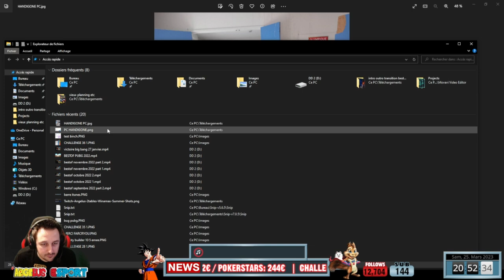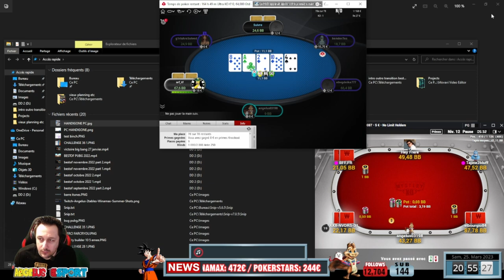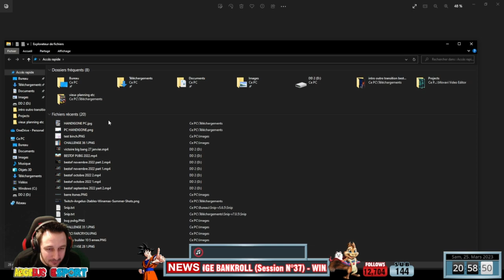✪ ✪ Handigone vous remercie ✪ ✪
L'intégralité des sessions sont streamées sur ma chaîne 𝗧𝗪𝗜𝗧𝗖𝗛

 ♦️ Pseudo  𝗪𝗜𝗡𝗔𝗠𝗔𝗫 🔴 𝗮𝗻𝗴𝗲𝗹𝘂𝘀𝟬𝟯𝟭𝟵𝟴
 ♦️ Pseudo  𝗣𝗢𝗞𝗘𝗥𝗦𝗧𝗔𝗥𝗦 🔴 𝗮𝗻𝗴𝗲𝗹𝘂𝘀𝟬𝟯𝟭𝟵𝟴

Si vous avez des suggestions ou questions, n'hésitez pas en commentaire:
votre avis est important pour l'amélioration de ces contenus !